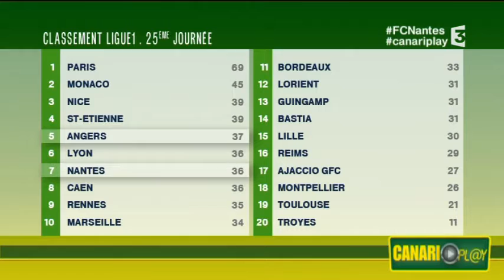FC Nantes : dans Canariplay, on a rejoué le match des Canaris contre le TFC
Ce mardi à 15h30, au menu de Canariplay on a refait le match. Autour d'Antony Brulez, on retrouve Étienne Kiss (Presse-Océan), Théo Douet (Radio Sun) et le Canari Koffi DjiDji